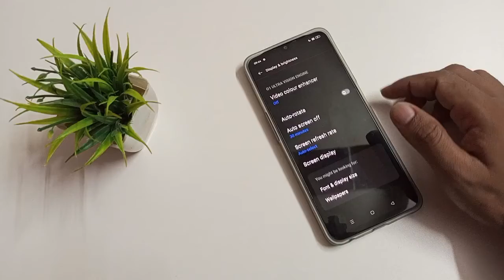how to on dark mode in realme Narzo 30